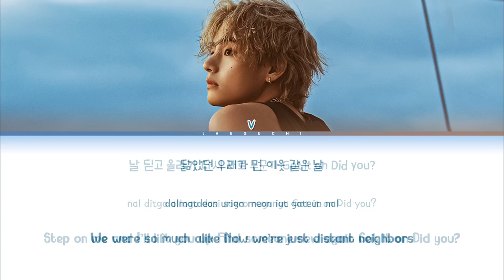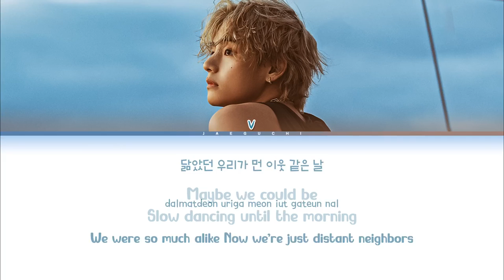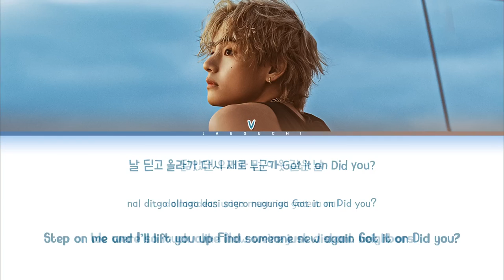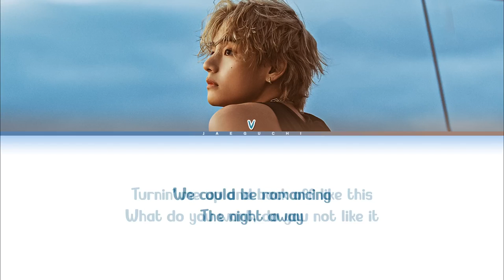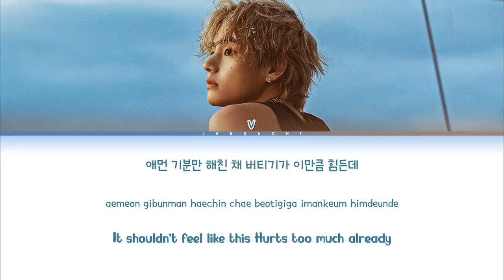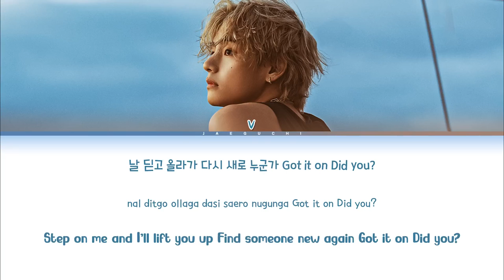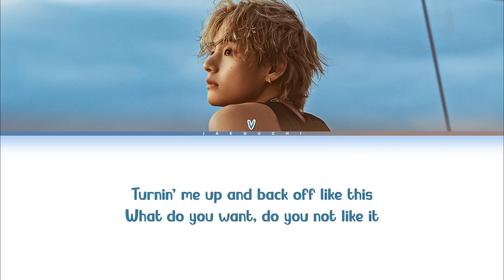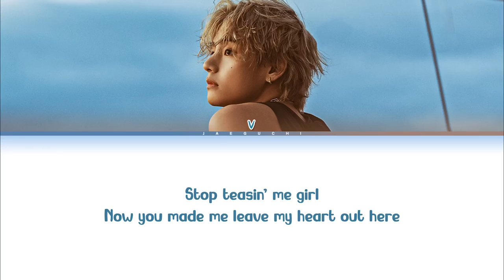V 'Slow Dancing' Lyrics (뷔 Slow Dancing 가사) | 1 Hours Lyrics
• Artist: V
• Song ♫: Slow Dancing
• Album: Layover
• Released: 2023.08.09